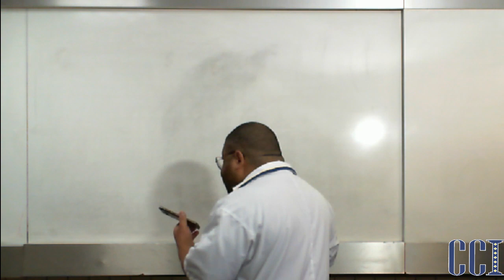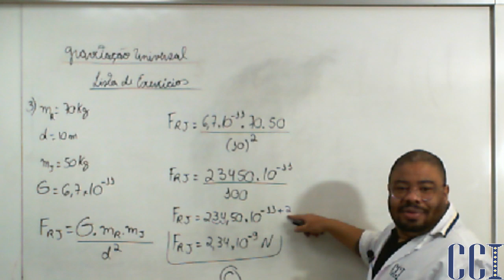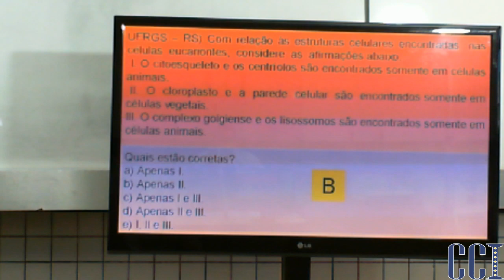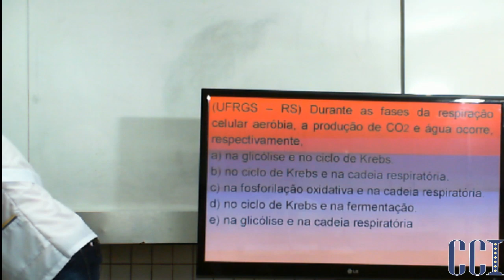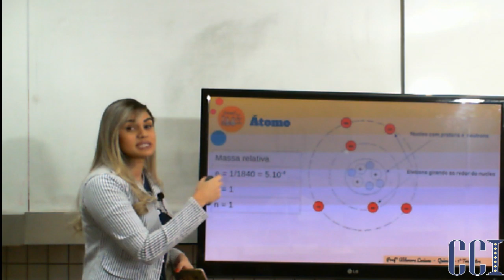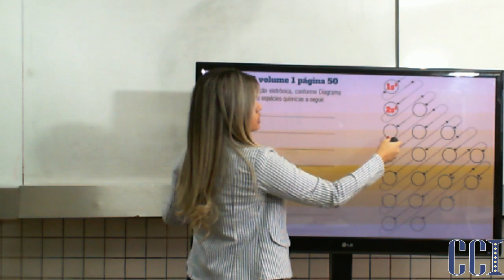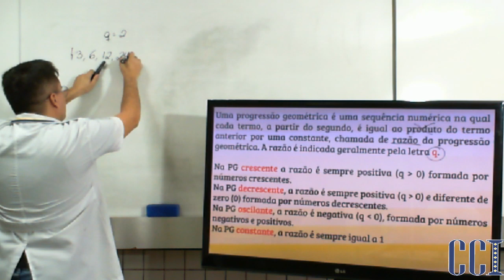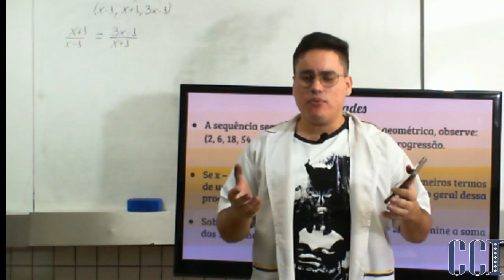EM 1ª SÉRIE - WEBAULA - 13/05/2020